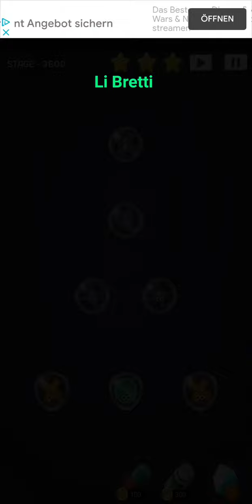Cell Expansion Wars 3600 ⭐⭐⭐ Walkthrough Krieg der Zellen 3600